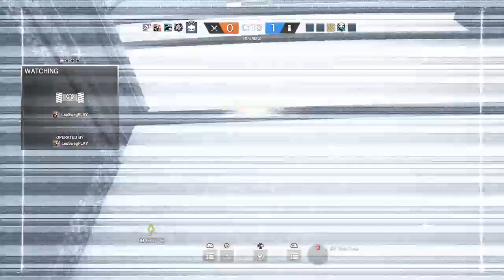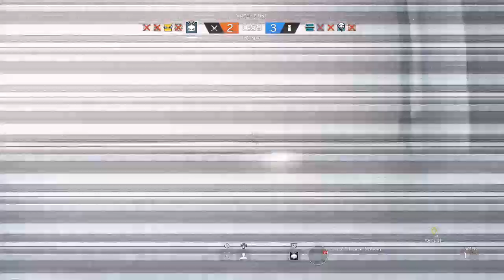Tom Clancy's Rainbow Six® Siege | Rank (3)